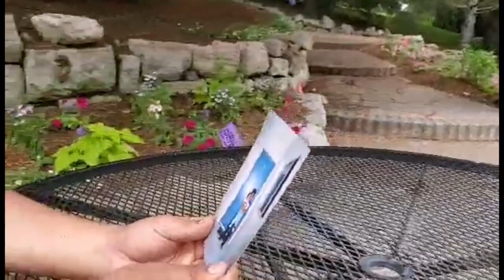ENRIQUE: THE MUSICAL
C) 2022 Parra Videos
My first years at college shown in musical form with some people we might know.
It is an origin story of some sort.
This video, although not as great as others is something I struggled with in creating but alas, here it is!
Starring Enrique Parra, Bridger Hackworth, David Wells and Alex Richins
Featuring Kavyn Abel